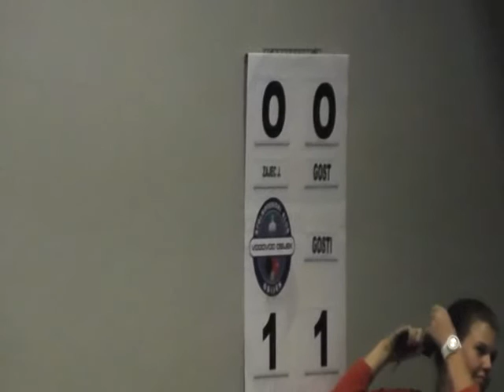12 01 2012 175255 640x480